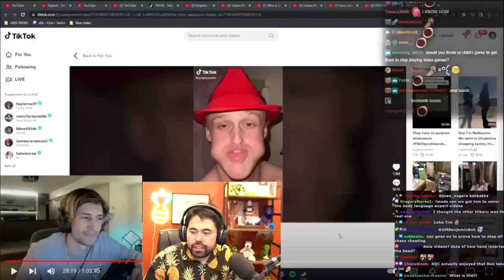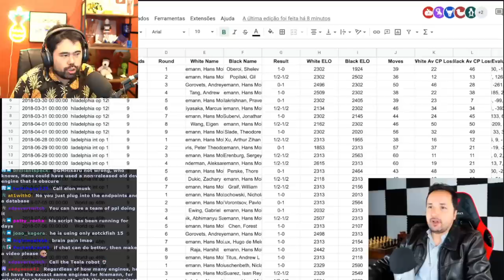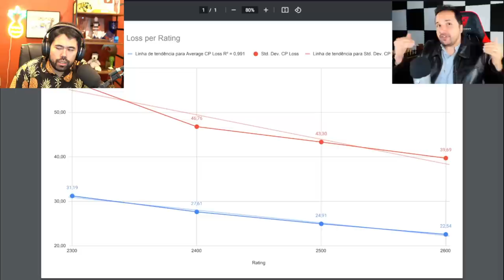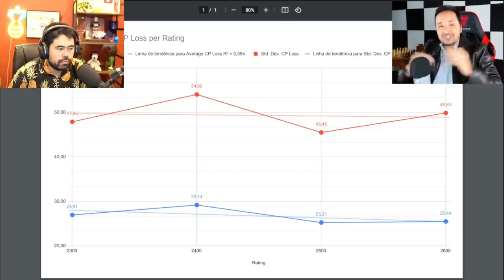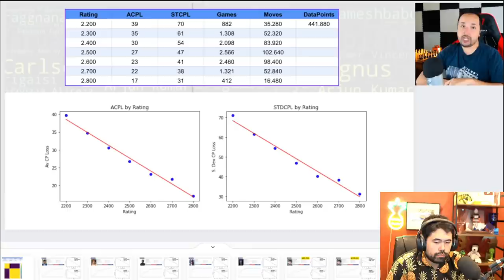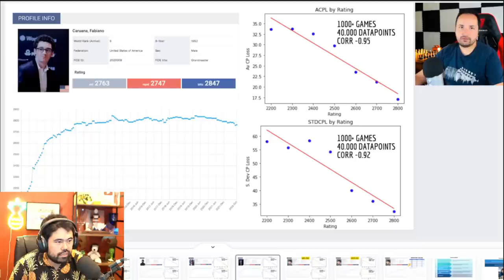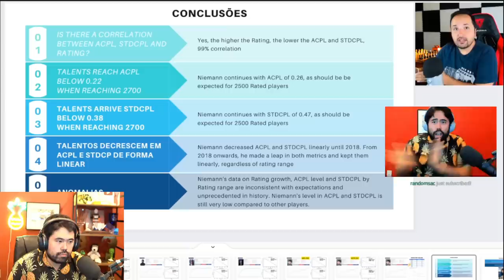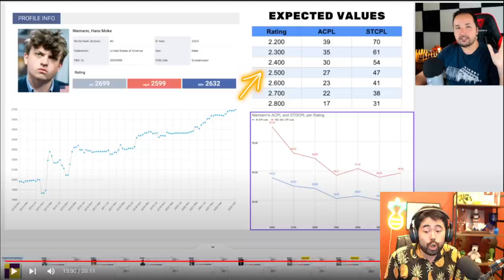Does Centipawn Math Prove Hans Cheated?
Hikaru's been tweeted at and yelled at from twitch chat to review @milkychess 's latest video titled HUGE FINDING: Hans Niemann has 2500 Strength